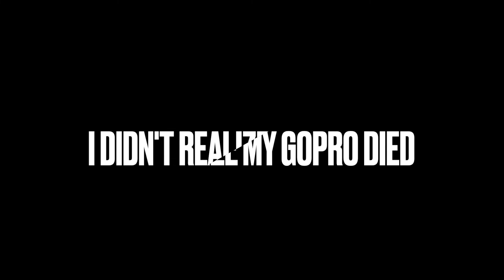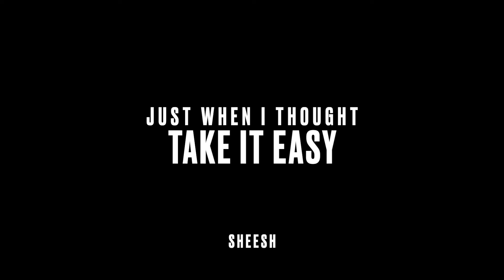FIRST RIDE ON 9 MILE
ANGELES CREST HIGHWAY IS ALWAYS FUN TO RIDE. BMW S1K,  SUZUKI GSXR1OOO,  YAMAHA R6,  HONDA CBR500R